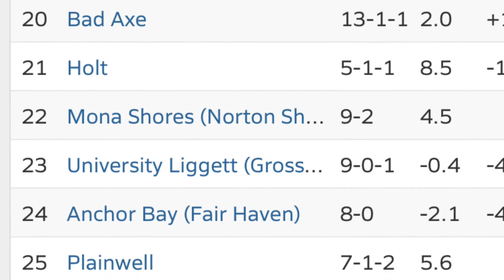Vlog- anchor bay vs Troy Athens prediction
Game happened two days ago but I wanted upload today